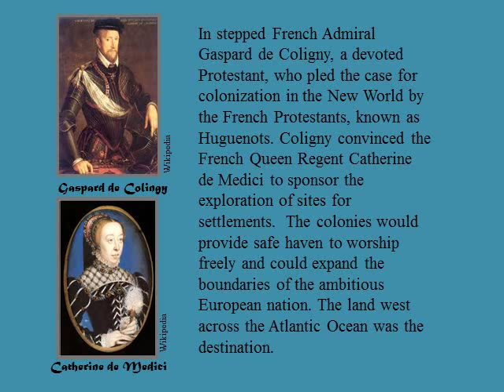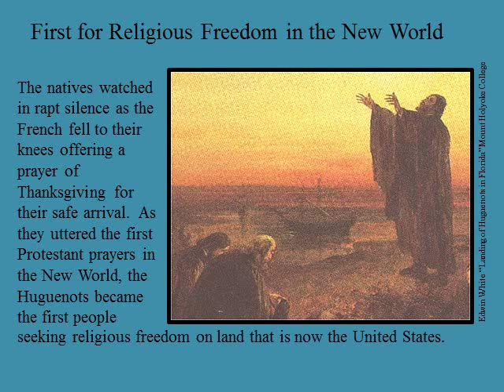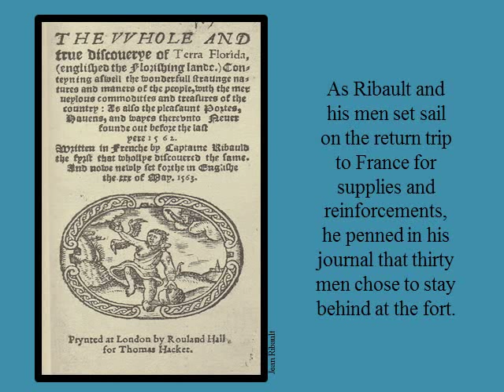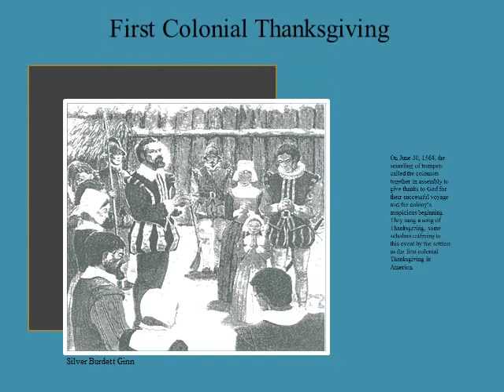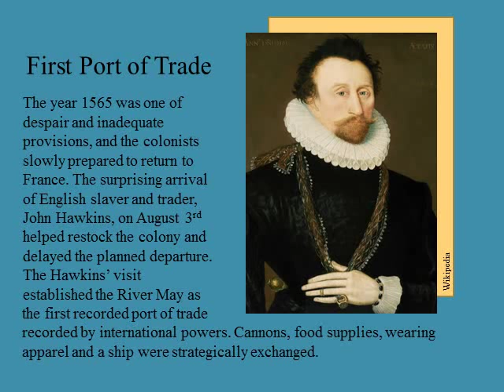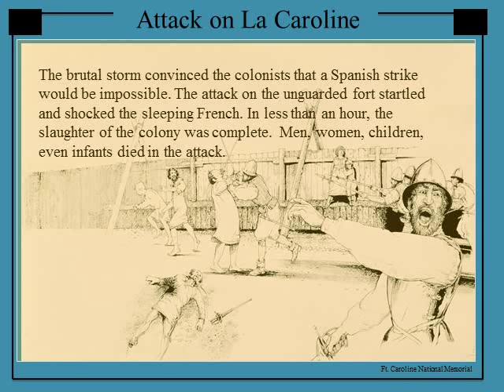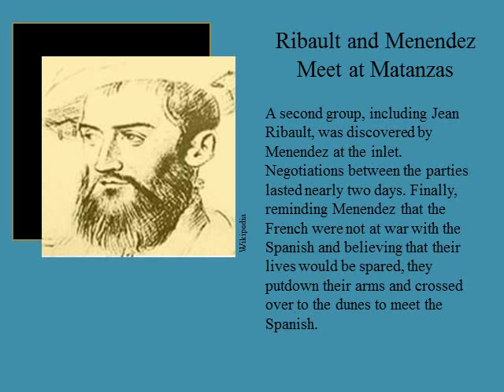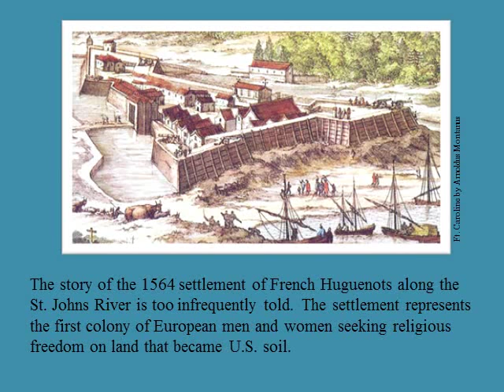Jean Ribault and the French Colony in North Florida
This slideshow tells a story against a background of discovery as daring as the 20th--century penetration into the cosmos, eager colonists from France, pushed into a new world...Their settlement was savagely overwhelmed by Spanish enemies in the first decisive battle for our land.  Fort Caroline was lost to  France.  But into the Southeast it had brought the Age of Colonization."